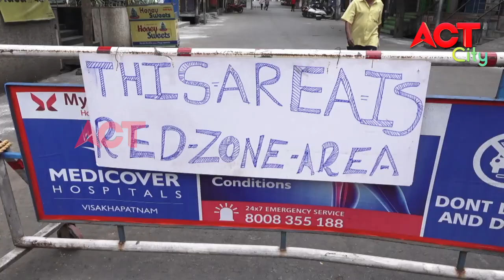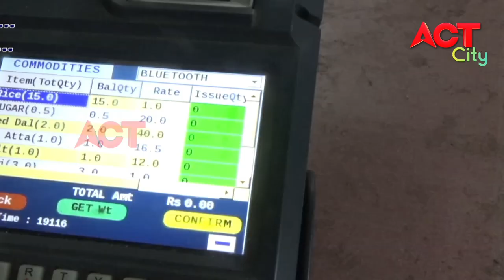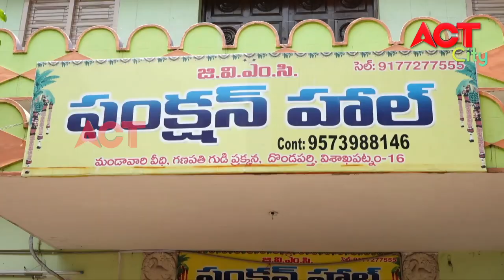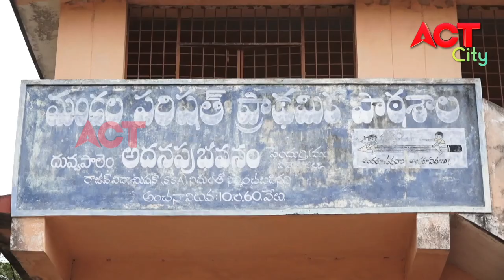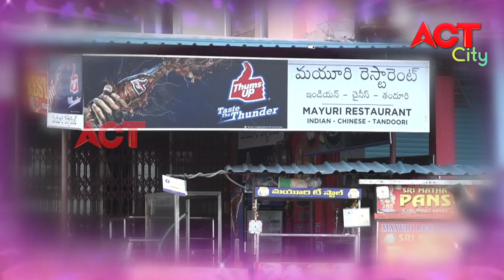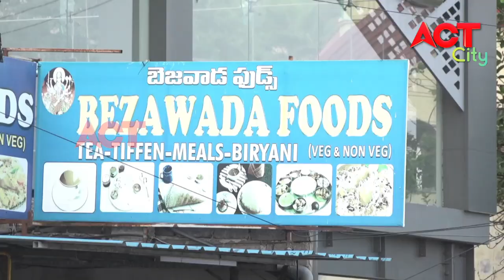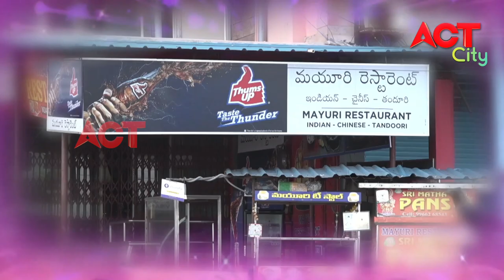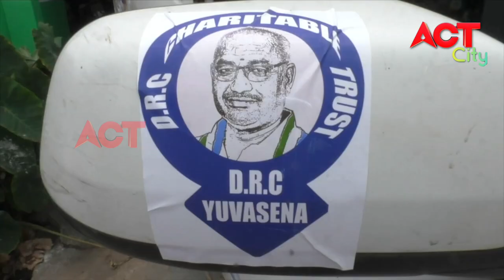MORNING ACT CITY VIZAG NEWS 10-04-20